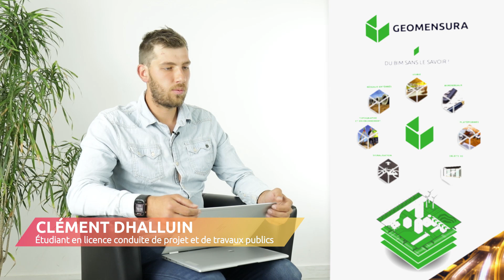Transition numérique - Quels seront les nouveaux usages, les nouveaux métiers ?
Dans cette nouvelle vidéo dédiée  aux enjeux de la transition numérique, nous vous proposons de retrouver l’équipe du blog de l’Infra qui s’est rendue à l’IUT Génie Civil de Saint-Nazaire afin de rencontrer des étudiants, enseignants, chercheur et professionnels.
La question du jour : Quels seront les nouveaux usages, les nouveaux métiers liées à la transition numérique ?